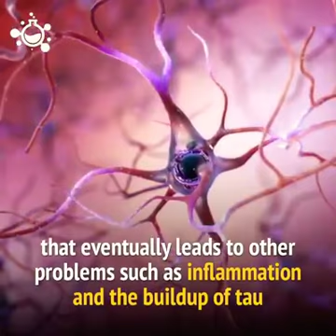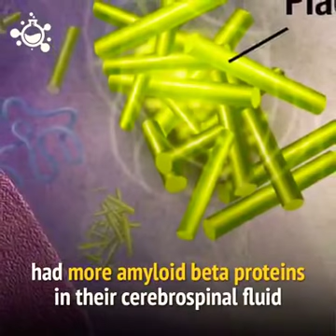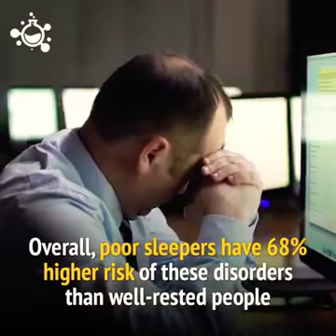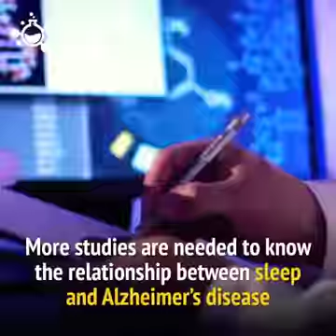Sleeplessness leads to ALZEIMERS